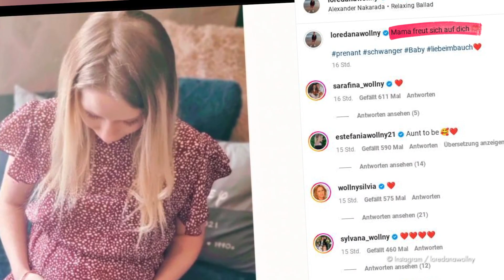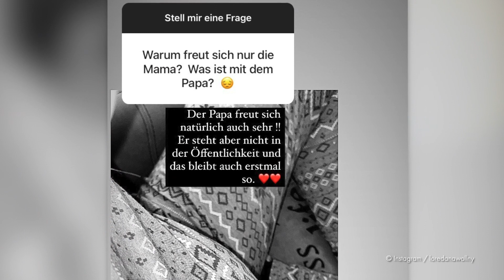Babyglück mit 18: Loredana Wollny ist erstmals schwanger!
Weiterer Nachwuchs bei den Wollnys! Großfamilienoberhaupt Silvia Wollny (57) hatte es vor wenigen Tagen bereits angeteasert: Sie wird wieder Oma. Welches ihrer Kinder Nachwuchs erwartet, hatte die Die Wollnys-Bekanntheit jedoch nicht verraten. Nun ließ ihr jüngster Spross Loredana die Bombe allerdings platzen: Mit 18 Jahren ist sie zum ersten Mal schwanger – und beantwortete auch schon erste Fragen zu ihrem Babyglück und dem Kindsvater! (ero/sre)